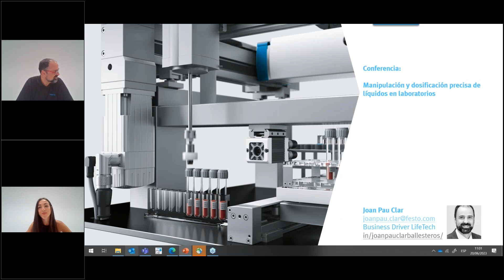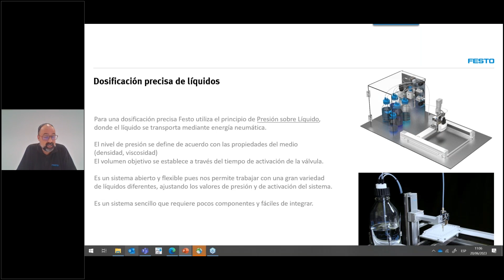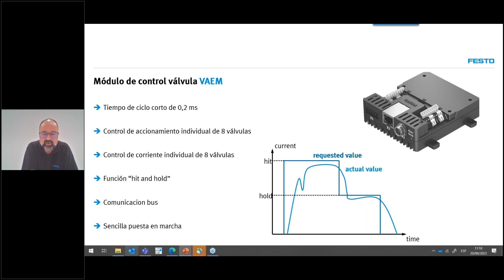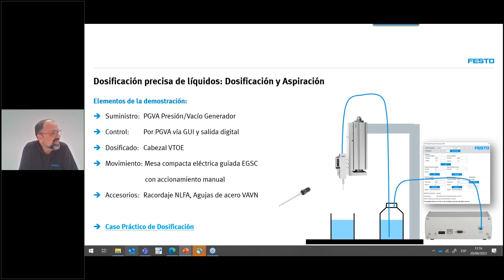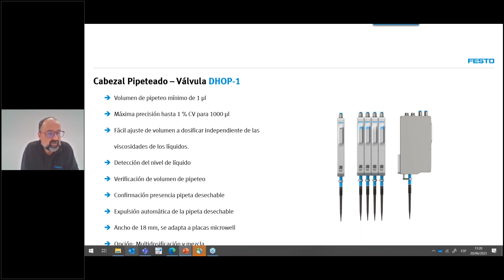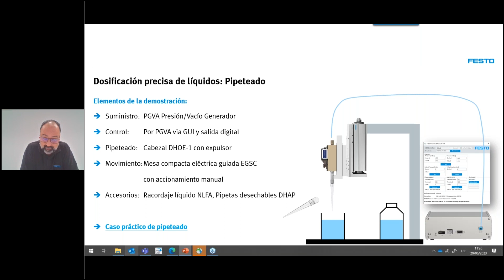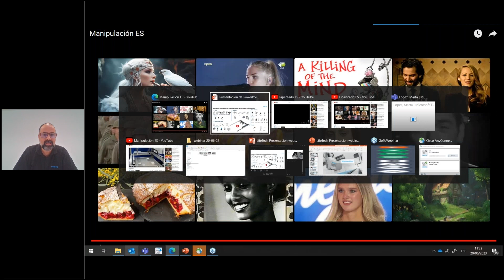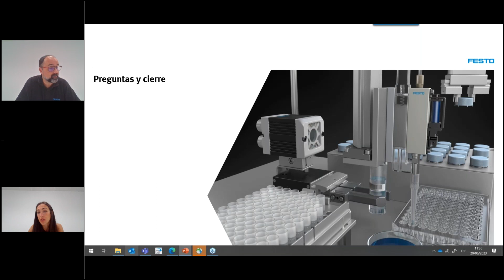Conferencia Online | Lifetech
En este vídeo, Joan Pau Clar, business driver de Life Tech en Festo, impartió una conferencia online sobre manipulación y dosificación precisa de líquidos y laboratorios. En esta, se muestra nuestra amplia gama de productos mecatrónicos y de fluidos con un equipo de diseño y producción fiables y robustos para que puedan sacar sus soluciones al mercado con la mayor rapidez.

Si quiere saber más, no se pierda la explicación de Joan Pau Clar y visíte nuestros cursos